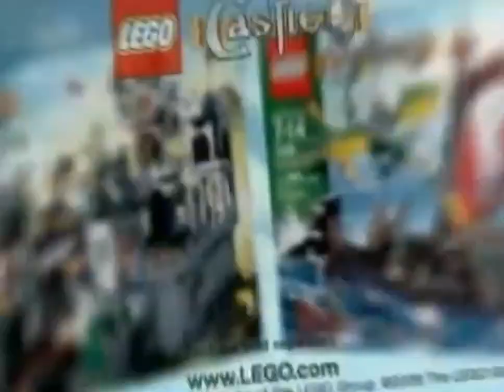Cartoon Network November 7, 2008 Commercials & Promos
The 1st Set Of Commercials That Aired During Ben 10: Alien Force Season 2 Episode 4.
The Secret Saturdays Encore Episode Promo at 00:05.
Action Flicks Naruto Guardians Of The Crescent Moon Kingdom Promo at 00:35.